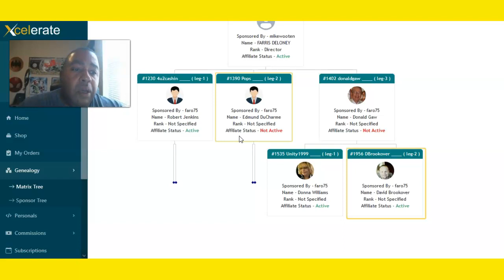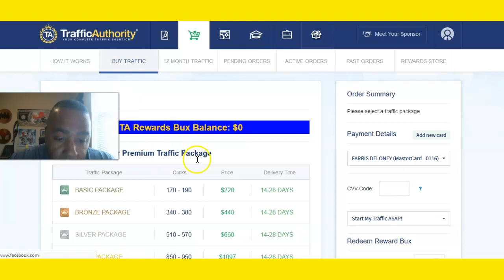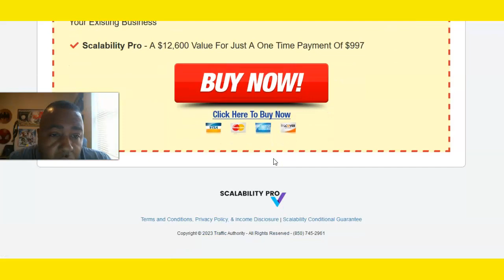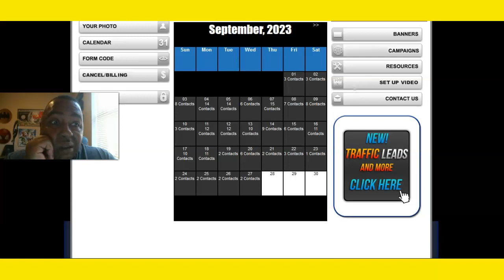BUYING TRAFFIC AUTHORITYS 12 MO TRAFFIC PACKS RESULTS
This thing is taking off and this is my second round with this company.
TRAFFIC AUTHORITY
When I normally launch a company I am the first one to do a video on the opportunity. But with this being the second time that I have being apart of this business.
I took my time and  just marketed it on safelist and traffic exchanges. Let me tell you that with this marketing system that does all of the selling and telling for you. I have been getting optins left and right. I mean just look at that system . Its sexy isn't it?
The simplicity is that all you have to do is sign up for the business and the system. Plug set system into several traffic exchanges and watch the signups roll in. You will also want to do videos as it is a free way to get signups. You get to show people when they join  XCELRATE THEY CAN TRADE $20 FOR $30!! BUT XCELRATE DOES COST $60 TO JOIN THEN $20/MO